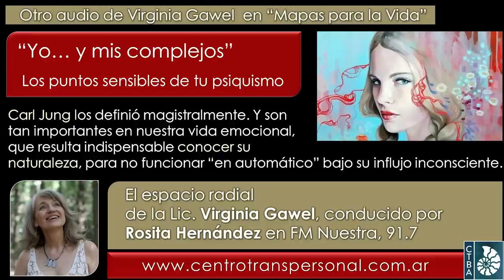Virginia Gawel: YO... Y MIS COMPLEJOS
Este programa está producido por el Centro Transpersonal de Buenos Aires, Para proponer algún tema, te sugerimos primero googlearlo con el nombre de Virginia y las palabras principales al respecto, para ver si se desarrolló con anterioridad; si aún no hubiera sido tratado, podrás enviar tu pregunta (por ESCRITO y BREVE) al WhatsApp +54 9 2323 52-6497.

Fecha de esta emisión: Junio de 2022.